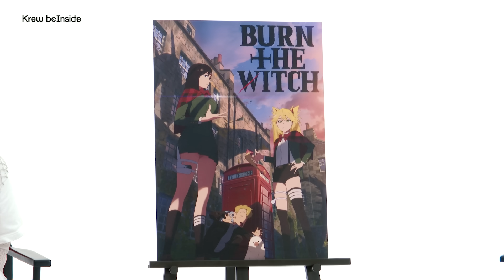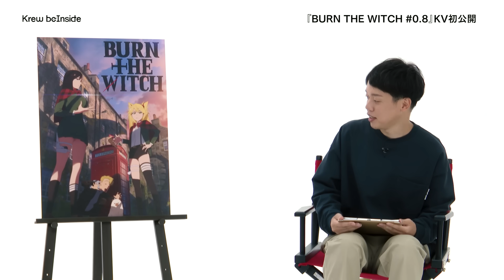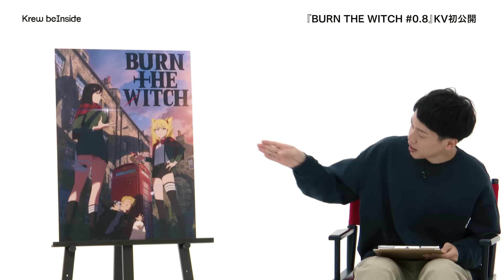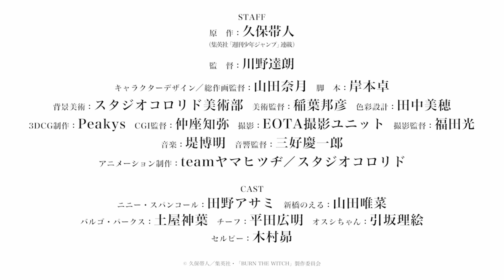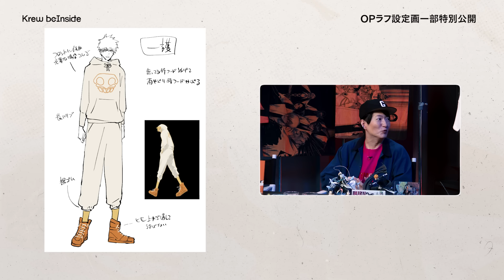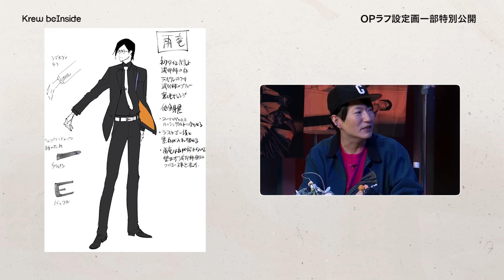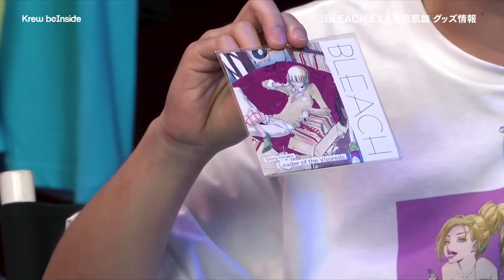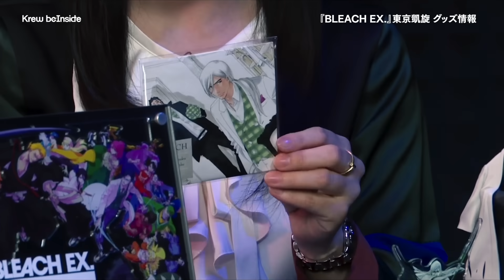Krew beInside 第２回／（久保帯人先生『BLEACH』『BURN THE WITCH』）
【第2回出演】
久保帯人（原作）、集英社少年ジャンプ編集部担当
川野達朗（アニメ「BURN THE WITCH」監督）、田野アサミ（ニニー・スパンコール役）、山田唯菜（新橋のえる役）、土屋神葉（バルゴ・パークス役）
MC：松澤千晶

【Krew beInsideとは】
2001年から15年にわたって『週刊少年ジャンプ』で連載され、シリーズ累計発行部数は1億3000万部を超えるなど、完結後も世界中で根強い人気を誇る剣戟バトルアクションコミック『BLEACH』と、
週刊少年ジャンプにてシリーズ連載された最新作『BURN THE WITCH』。
アニメーションをはじめ、メディアミックス展開も広がり続ける久保帯人先生の作品に関して、タイトルを横断し情報を纏めて発信する配信番組「Krew beInside」の第二回をお届け！

🄫久保帯人／集英社　🄫久保帯人／集英社・テレビ東京・ｄｅｎｔｓｕ・ぴえろ　🄫久保帯人／集英社・「BURN THE WITCH」製作委員会

2023年12月29日（金）
アニメ『BURN THE WITCH #0.8』全世界同時配信開始！
テレビ東京ほかにて「#0.8」と前作「season 1」一挙放送決定！

‹MAIN STAFF›
原作：久保帯人（集英社「週刊少年ジャンプ」連載）
監督：川野達朗
キャラクターデザイン／総作画監督：山田奈月
脚本：岸本卓
背景美術：スタジオコロリド美術部
美術監督：稲葉邦彦
色彩設計：田中美穂
3DCG制作：Peakys
CGI監督：仲座知弥
撮影：EOTA撮影ユニット
撮影監督：福田光
音響監督：三好慶一郎
制作：teamヤマヒツヂ／スタジオコロリド

‹MAIN CAST›
ニニー・スパンコール：田野アサミ
新橋のえる：山田唯菜
バルゴ・パークス：土屋神葉
チーフ：平田広明
オスシちゃん：引坂理絵
セルビー：木村昴

‹主題歌›
「PROVE」NiL

前作から続けて主題歌は「NiL」が担当！
12月29日より各配信サイトで配信開始予定。

TVアニメ『BLEACH 千年血戦篇-相剋譚-』
2024年テレビ東京系列にて放送開始。

◆スタッフ
原作　： 久保帯人 「BLEACH」（集英社 ジャンプコミックス刊）
監督　：田口智久
シリーズ構成　：田口智久、平松正樹
チーフ演出 ：村田 光、サトウ光敏
キャラクターデザイン　：工藤昌史
総作画監督　：長谷川亨雄、小松原聖、高柳久美子
アクション・エフェクト作画監督　：酒井智史、橋本敬史、若林厚史
美術監督　：谷岡善王
美術設定　：天田俊貴
色彩設計　：合田沙織
編集　：三嶋章紀
撮影監督　：山田和弘
CG監督　：佐々木俊宏、後藤和史
音響監督　：長崎行男
音響制作　：ザック・プロモーション
音楽　：鷺巣詩郎
アニメーション制作　：studioぴえろ

◆キャスト
黒崎一護：森田成一
朽木ルキア：折笠富美子
阿散井恋次：伊藤健太郎

京楽春水：大塚明夫
平子真子：小野坂昌也
朽木白哉：置鮎龍太郎
狛村左陣：稲田徹
日番谷冬獅郎：朴璐美
更木剣八：立木文彦
涅マユリ：中尾隆聖

兵主部一兵衛：楠見尚己

ユーハバッハ：菅生隆之
石田雨竜：杉山紀彰
ユーグラム・ハッシュヴァルト：梅原裕一郎
アスキン・ナックルヴァール：武内駿輔
バンビエッタ・バスターバイン：竹達彩奈
エス・ノト：松岡禎丞
バズビー：小野友樹
グレミィ・トゥミュー：花江夏樹

最後の聖戦、迫る――。

『週刊少年ジャンプ』で連載され、シリーズ累計発行部数は1億3000万部を超えるなど、
完結後も世界中で根強い人気を誇る『BLEACH』。

2004年10月より放送を開始したTVアニメは、
これまでに360話以上が制作され、長編劇場アニメも4作を数える。

そしてついに、シリーズの最終章 “千年血戦篇”のアニメプロジェクトの幕が上がる

監督とシリーズ構成は、数々の作品で卓越したビジュアルセンスを発揮してきた田口智久。
キャラクターデザインの工藤昌史、音楽の鷺巣詩郎は、最初期からアニメ『BLEACH』を支え続けるオリジナルメンバー。
アニメーション制作もこれまでのシリーズ同様、studioぴえろが担当する。

まさしく「最終決戦」にふさわしい実力派スタッフ陣で挑む、ファイナル・シリーズ。

はたして、黒崎一護がたどり着くのは――。

◆第2クールストーリー
千年の時を経て、死神vs滅却師の血戦が幕を開けた。
突如《見えざる帝国》の襲撃を受けた尸魂界を救うべく、
死神代行・黒崎一護は、躊躇うことなく戦いに身を投じる。

だが、滅却師の始祖・ユーハバッハの命を受けた星十字騎士団の侵攻により、
多くの死神たちが次々と無惨に散っていった。
卍解を奪う手段をも持つ星十字騎士団の面々に、護廷十三隊は隊長格すら苦戦し、
奮闘する一護もまた、ユーハバッハを前にしては力及ばず、刀を折られてしまう。

斬月を治せず失意の一護に、父・一心が語った過去。
それは、一護の出生の秘密。死神の父と滅却師の母の、出会いと別れの記憶。
己を知り、決意と共に再び立ち上がった一護は今、導かれ修練の時へ踏み出す。
新たな力をその手に、大切な仲間を、全てを護るために――。

一方、一護とは異なる行動をとっていた、滅却師の末裔・石田雨竜。
記録を紐解き真実を求めた雨竜が辿り着いた答えとは――。

ユーハバッハが指名した「後継者」が《見えざる帝国》に波紋を呼び、
戦況は新たな局面へと様相を変えていく。

『世界の終わる９日間』

瀞霊廷は闇に消え、やがて訣別の刻が訪れる――。